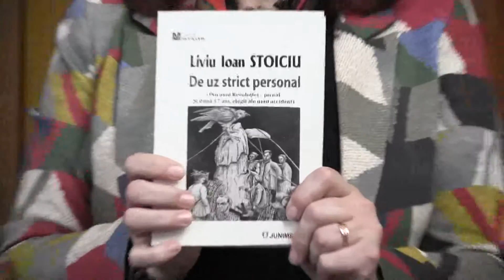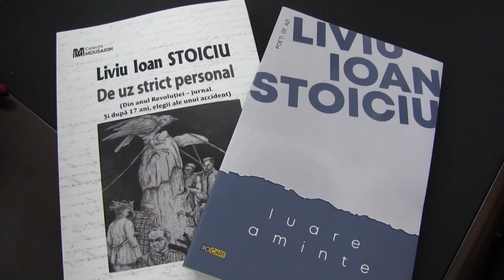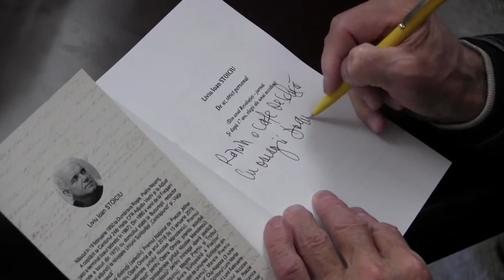LIVIU IOAN STOICIU - "LUARE AMINTE" noiembrie 2022